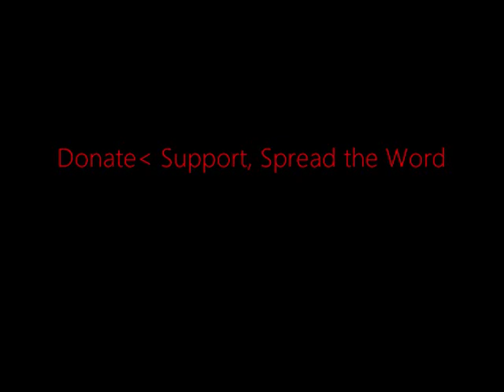FSRN In Turkey Recent Crackdowns on Journalists Further Restrictions on the Press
On Tuesday, police in Turkey raided houses and offices of news agencies, detaining at least 38 people, many of them journalists. According to local media, the arrests are part of a probe into links to an outlawed group, the Kurdistan Communities Union. Human rights and media groups have condemned the raids, which they say are part of an ongoing effort to restrict press freedom in the country.

FSRN's Hermione Gee reports from Istanbul.